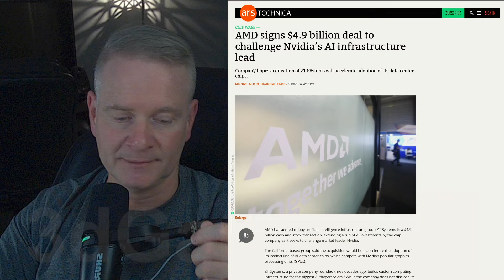AMD Signs $4.9 Billion AI Deal